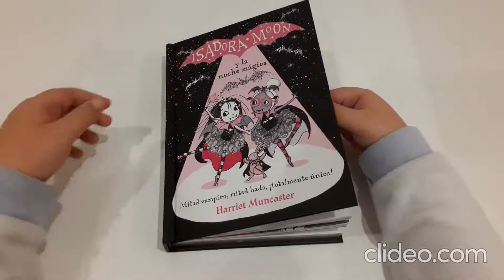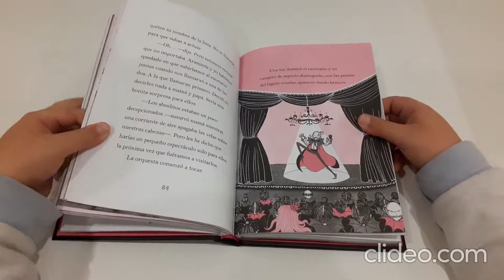Recomendaciones Literarias: "Isadora Moon" 2